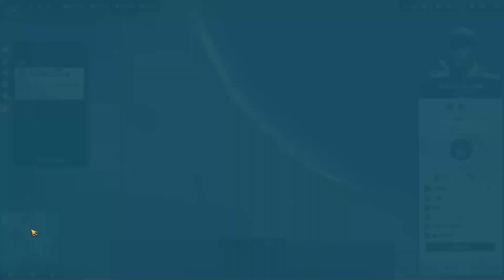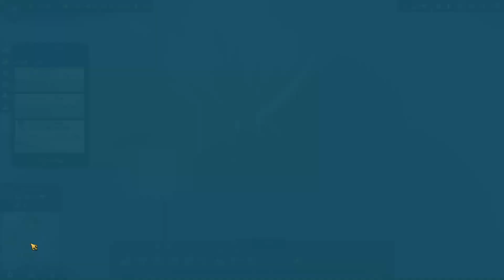Anno1800 全ＤＬＣ有サンドボックスpart31 DLC観光の季節クエスト編 果樹園の建設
魅力度を必要とするDLC観光の季節のクエストを開始
ホテルを建築するが大量のパンと毛皮のコートを要求してくる
準備が整ってない場合、港湾地区のお世話になるだろう

果樹園を旧世界と新世界に建築する
土地の消費量は非常に多く、また労働力を要する
レモネードと土産物は高級品なため、実績を解除し終えたら
幸福度を確認しつつ、供給を止めるのも１つの手